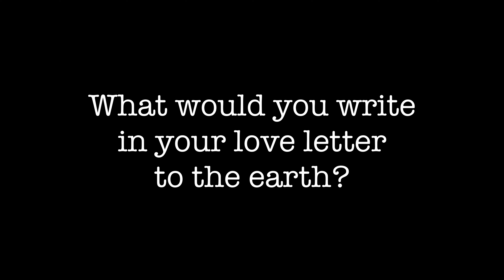Protecting What We Love: Love Letters to the Earth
What do you love about the Earth? What motivates you to work for environmental justice? In today’s service we shared Love Letters to the Earth.

Today’s podcast features selections from our
April 21st, 2024 Earth Day Service

Time Stamps:
Ember’s Love Letter: 00:07
A Love Letter from Thich Nhat Hanh:  02:29
Rev. Jonipher’s Love Letter: 05:02
Deb’s Love Letter: 09:36

This podcast is part of our Sunday Reflection and Discussion series, where we share the reflections from our Sunday Services, with additional discussion about concepts found in the Service.

Learn more about Fourth Universalist Society at 4thu.org